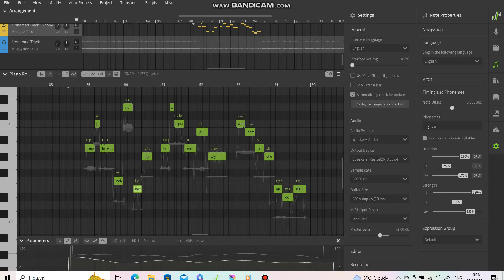Касане Тето українською. Приклад вимови :D (не ідеальний)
текст: справедливість я люблю, тож її утілю. зруйную життя вам теж